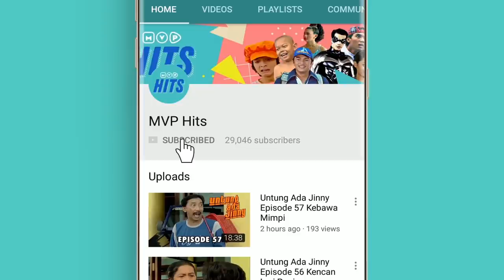Mino Hura - Hura | Suami Suami Takut Istri Eps 437 full Versi